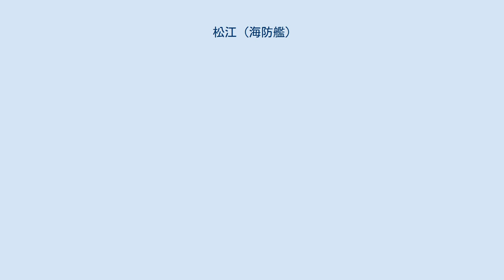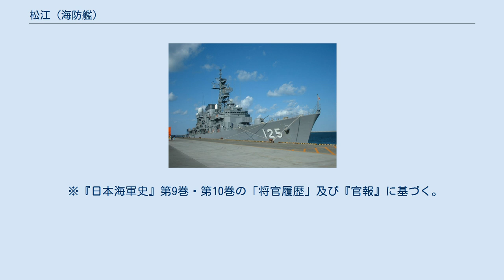松江 (海防艦)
松江（まつえ）は、日本海軍の海防艦、後に運送船から運送艦、更に測量艦となった。
艦名は中国東北部を流れ、アムール川に合流する同河川最大の支流「スンガリ」、日本名は「松花江（しょうかこう）」といい、そこから「松江（まつえ）」の名が付けられた。
 元はロシアの二檣単煙突の汽船「スンガリー（Sungari）」で、1904年（明治37年）の日露戦争開戦直後、仁川沖海戦において仁川港で自沈した。
その後日本側が引き上げて整備し、1906年（明治39年）に海防艦「松江」となる。
第一次世界大戦では青島攻略戦に参加した他、主に測量任務に従事した。
 1898年（明治31年）、イギリスのスコット社で進水。
6月に竣工。
 1904年（明治37年）2月8日から9日、日露戦争・仁川沖海戦で自沈。
その後日本側が引き上げ整備。
1905年（明治38年）6月25日、「松江丸（しょうこうまる）」と命名。
1906年（明治39年）3月8日、軍艦に編入、三等海防艦に類別、「松江（まつえ）」と命名される。
 1911年（明治44年）、海軍水路部と陸地測量部を乗船させ南硫黄島に来島上陸。
北側中腹の標高45メートルに同島初の三角点を設置した。
また、同年7月28日に父島の南南東にあるとされたフォルファナ島を捜索したが発見されず、この島は海図から削除された。
 1912年（大正元年）8月28日、三等海防艦が廃止となり二等海防艦に類別。
 1914年（大正3年）第一次世界大戦が勃発、第二艦隊付属として青島方面に進出する。
 1918年（大正7年）2月1日、特務船に編入、運送船に類別。
1920年（大正9年）4月1日、特務艦に編入、運送艦に類別。
1922年（大正11年）4月1日、測量艦に類別変更。
 1929年（昭和4年）4月1日、除籍。
後に売却。